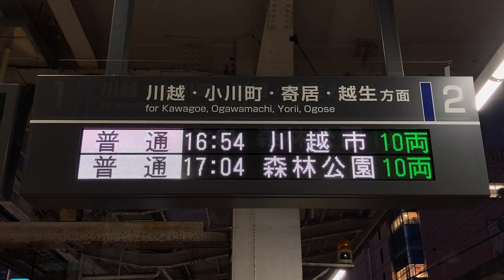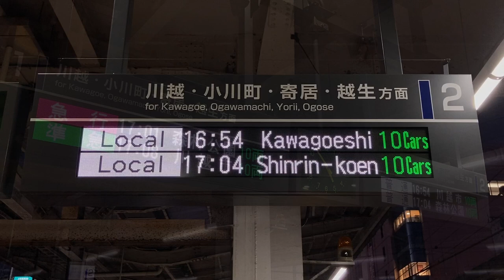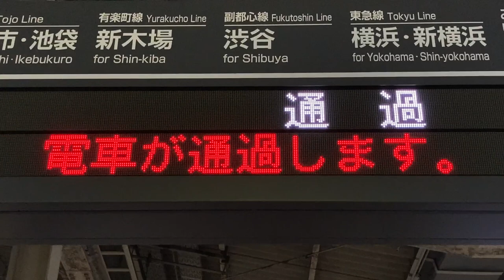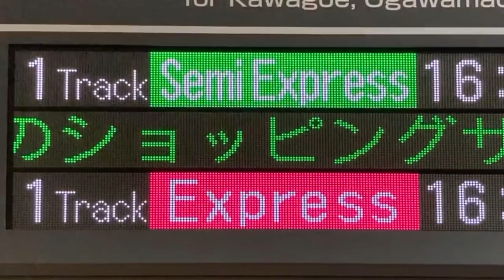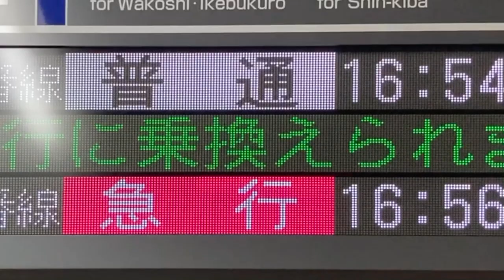東武東上線 志木駅 改札口・ホーム 発車標(LED電光掲示板) スクロールはNEC FontAvenue BMFゴシック体24x24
3:09 NEC FontAvenue BMFゴシック体24x24スクロールフォント確認用